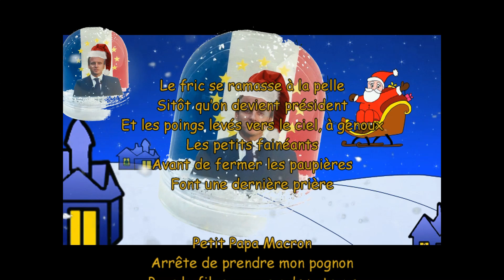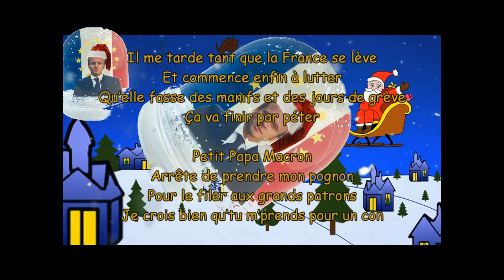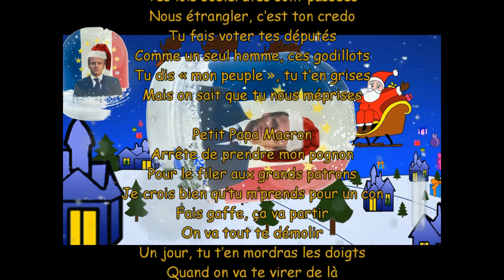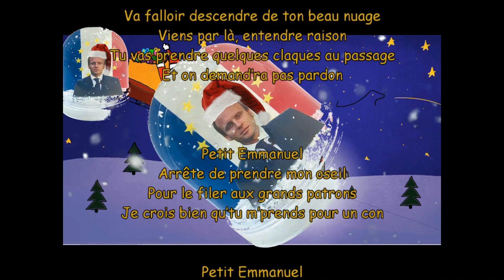Petit papa macron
On l'a retrouvée !

Interprétation et montage : Gaëtan Thomas
Réécriture : Barbara Goujon